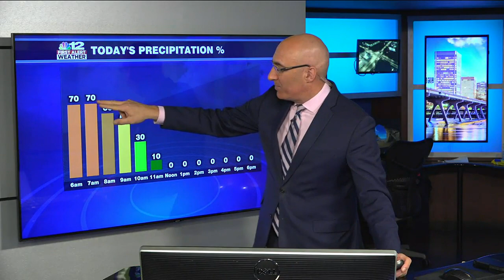Thursday Forecast: A brief wintry mix, then cloudy and cold